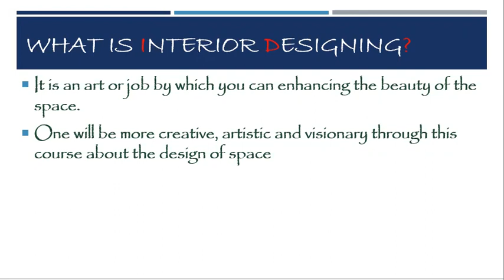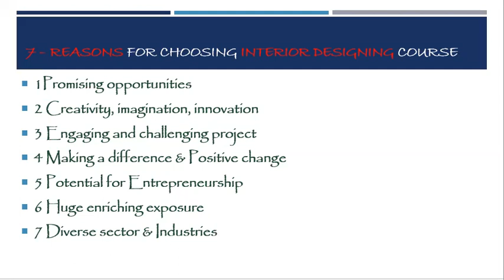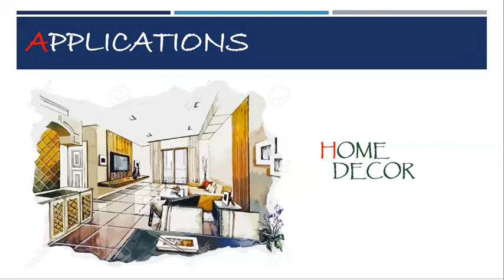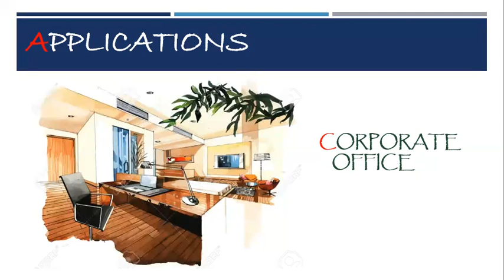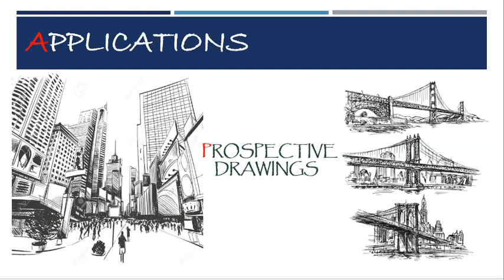21AECO017 Interior Designing